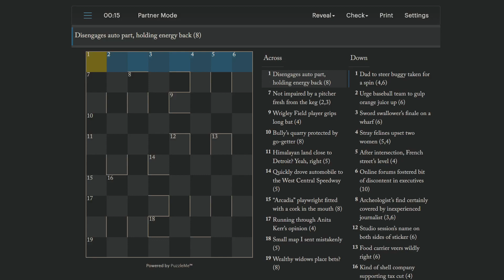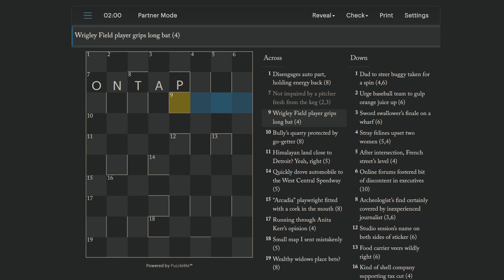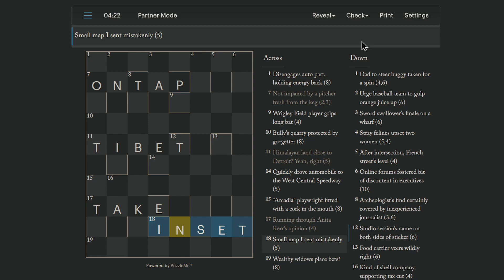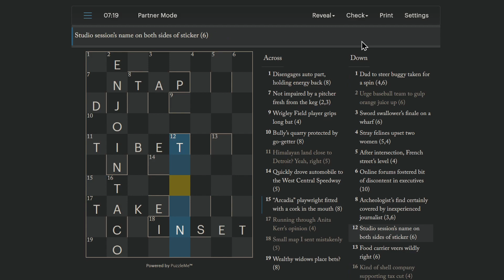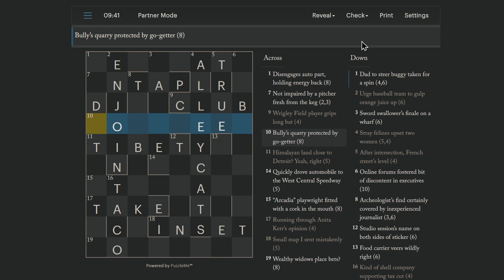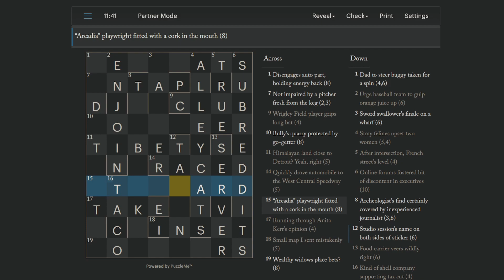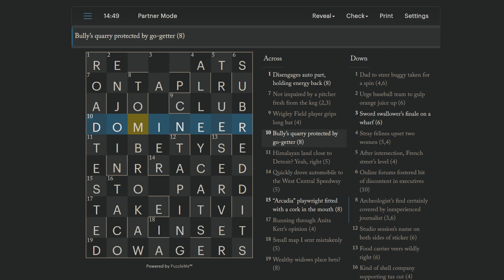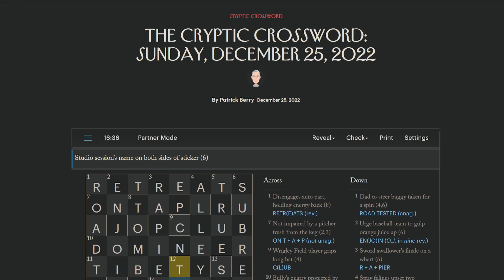New Yorker holiday catch-up 2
Catching up on some cryptics I missed over the holidays.